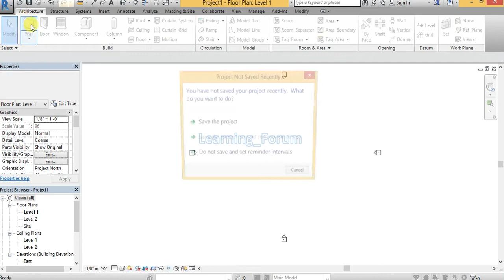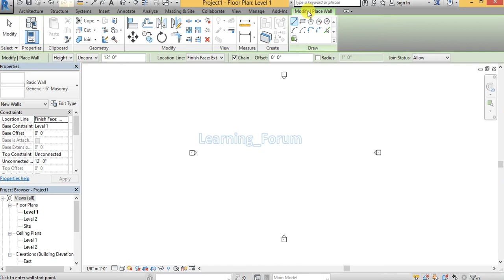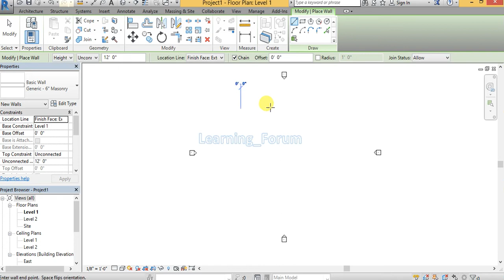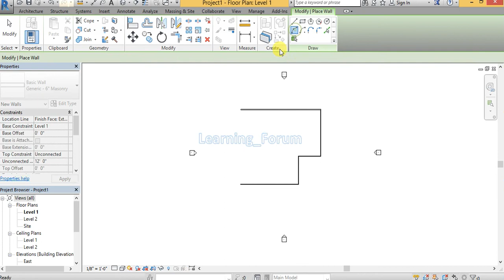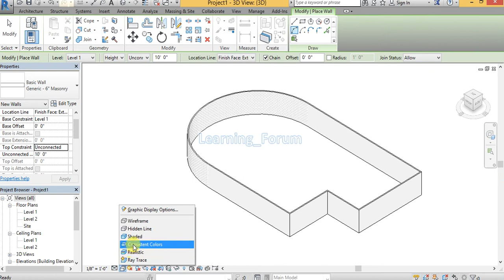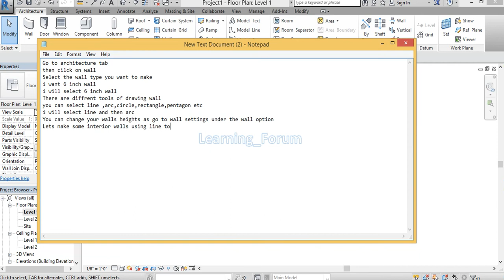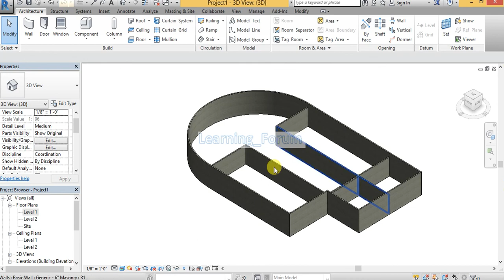How to make walls in revit